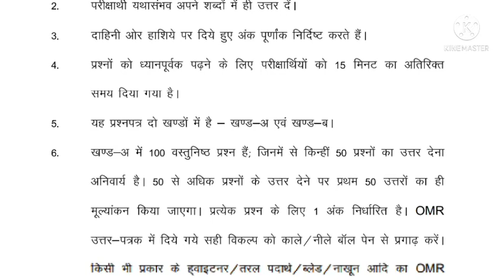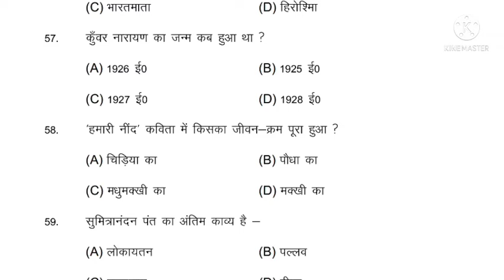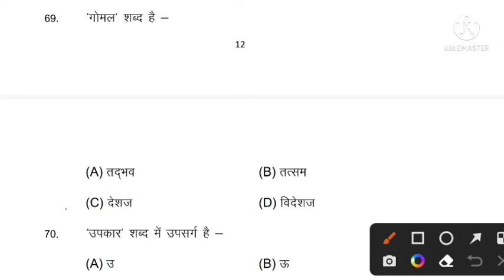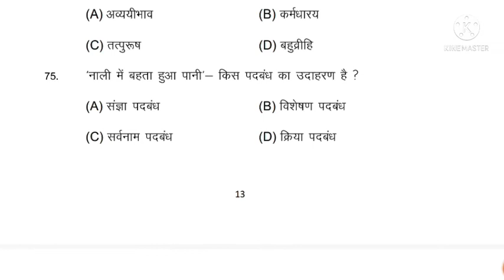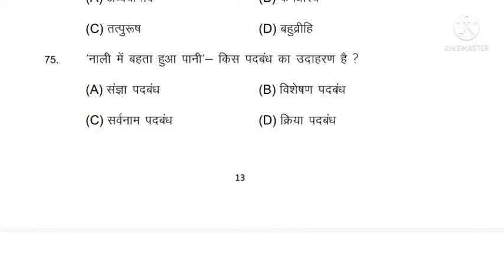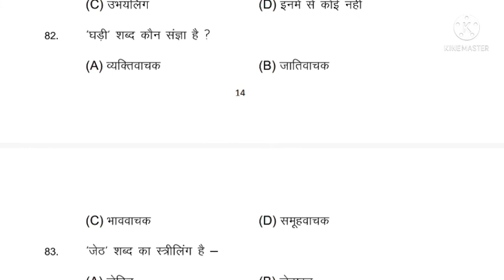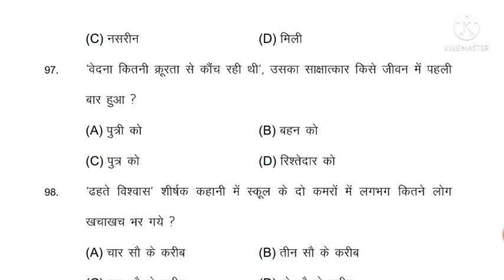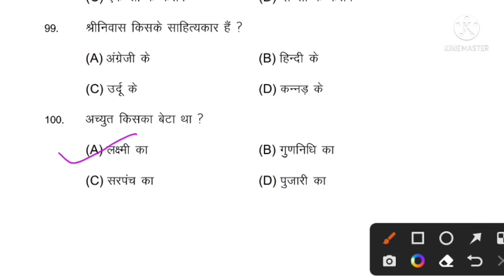Class10th Hindi model Paper2022 BSEB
Hello Students aaj ke iss video mai  BSEB Hindi model set 2022 ka 100 Question batlaya hu